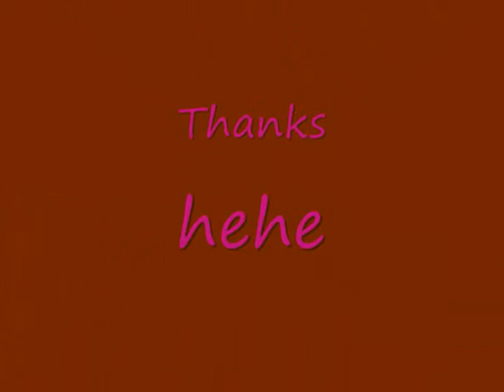Cassiee; Natural look 2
So heres the natural look number 2 :) our NEW LOVELY anabelle quads! :D  hope you like it :)